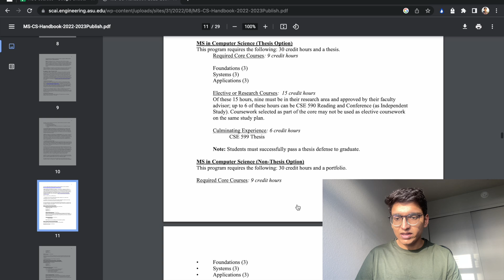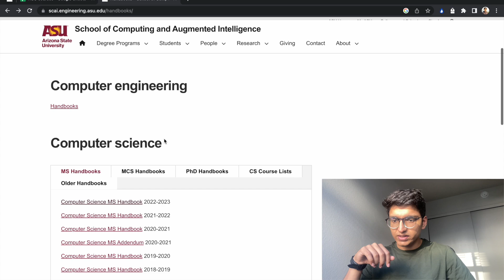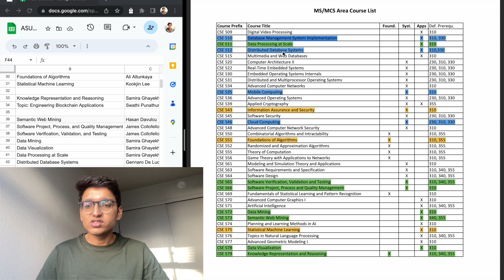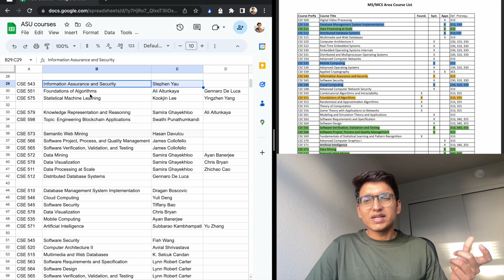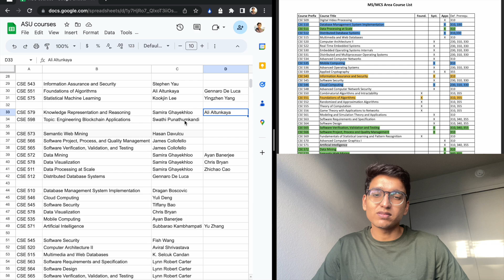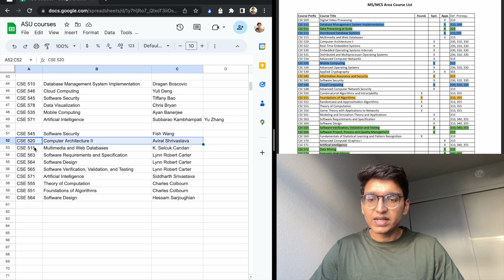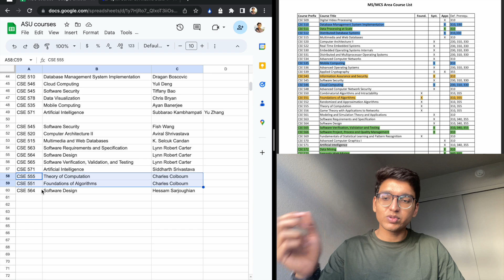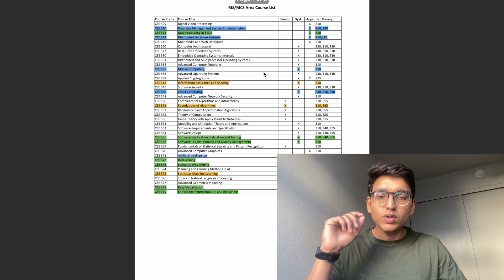MS CS COURSEWORK IN ASU | BEST & WORST SUBJECTS & FACULTIES | MY PLAN